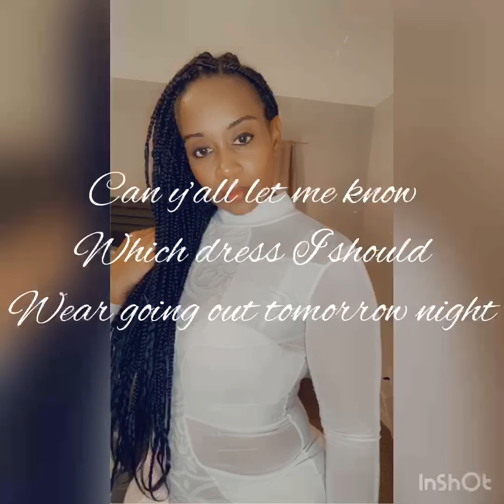Help me pick out a dress please! Going out tomorrow!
Dresses 👗blackbeautyblogger